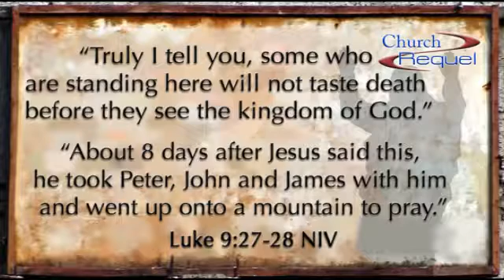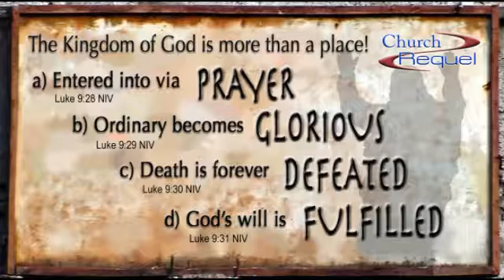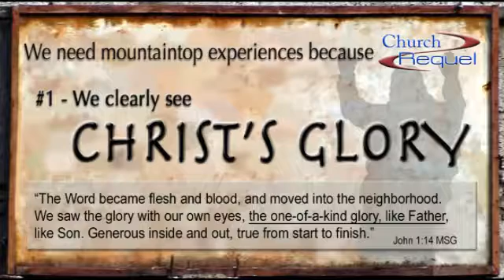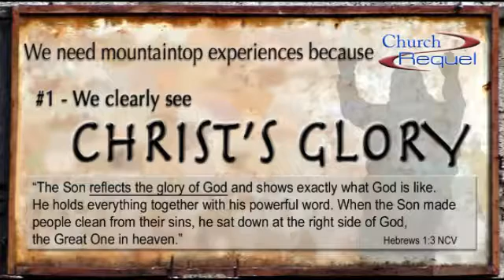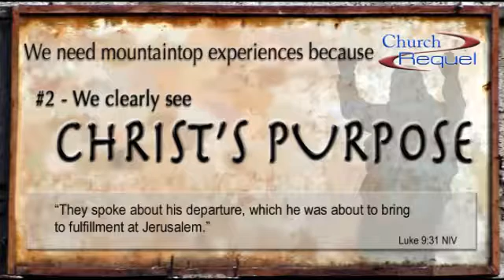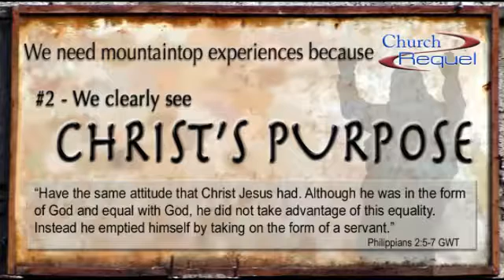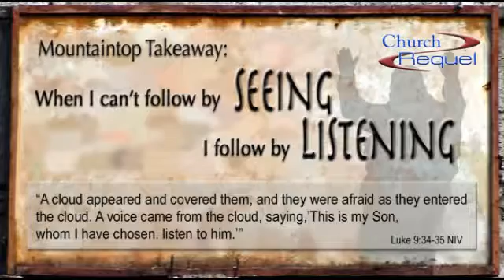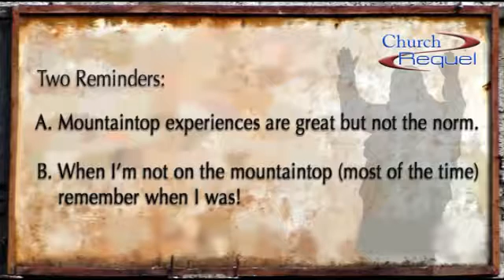The Glory Of The Mountaintop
We need mountaintop experiences in our Christian lives. Life is filled with the mundane, dipping often into disappointment. Every now and again we rise above ourselves and our circumstances to see the Kingdom of God and recognize our good fortune to be God’s children. In this Church Requel sermon we talk about our mountaintop experiences and why we need them.